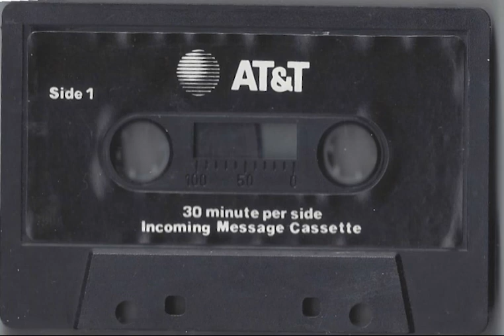Mr. Abrahamian's AT&T Answering Machine Tape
answering machine tape found a thrift store, featuring an ominous death threat as the first message